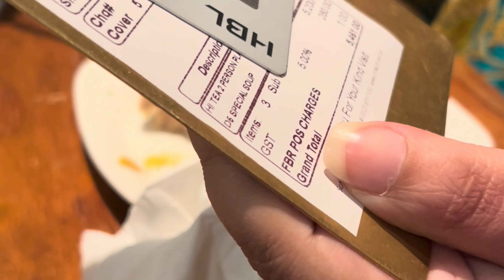A few imortant tips before coming to Canada!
اگر آپ canada موو کِرنا چاہتے ہیں تو یہ ٹپس آپ کو help کر سکتی